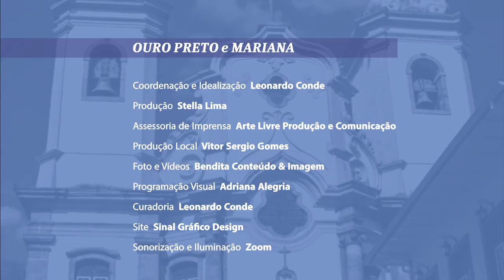MUCIH | Turibio Santos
O projeto MUCIH – Música nas Cidades Históricas vai realizar uma série de apresentações musicais nas cidades históricas do Brasil, passando pela música do período Colonial, Imperial, chegando a Contemporânea, resgatando e revitalizando um imenso patrimônio imaterial brasileiro, numa viagem lúdica e magica pelo tempo.